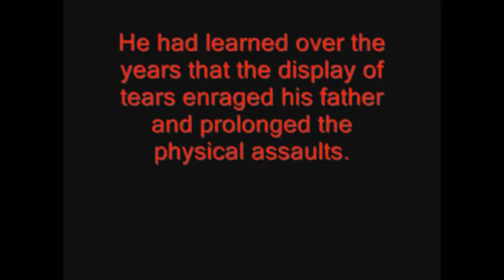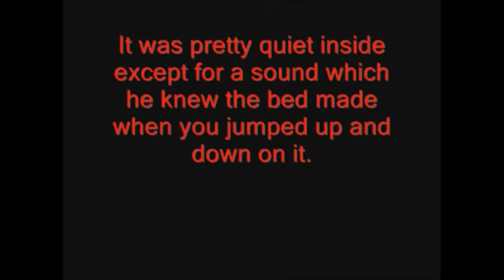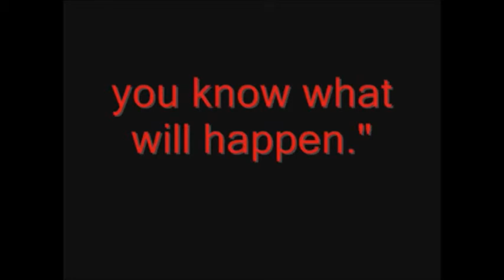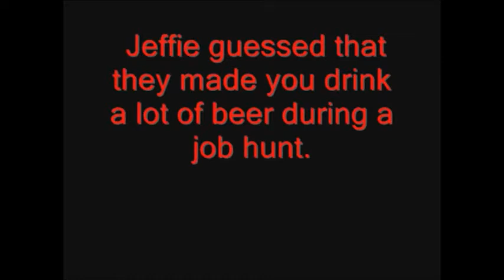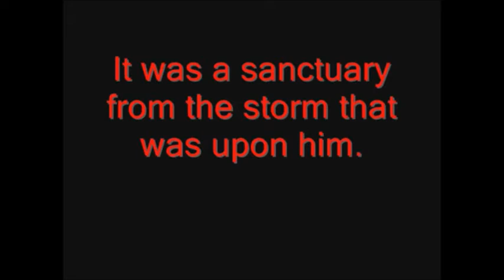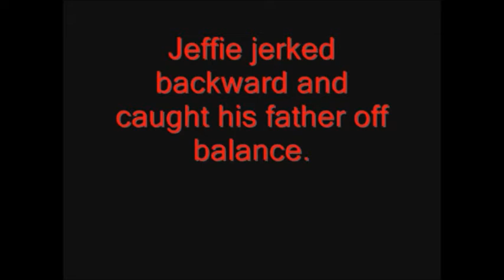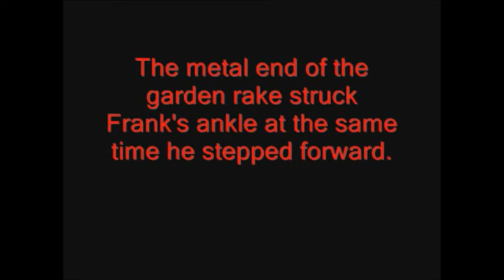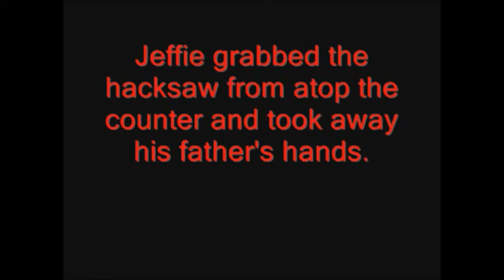Scary Story Mama's Boy